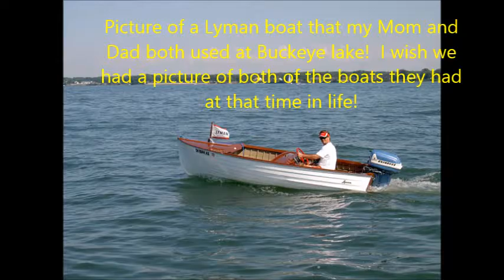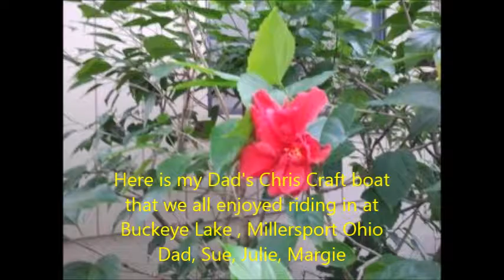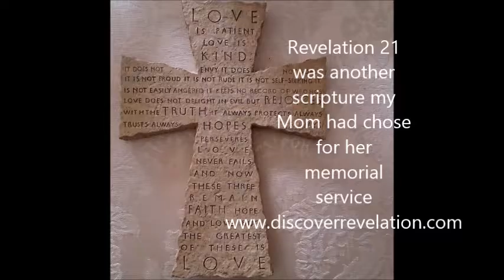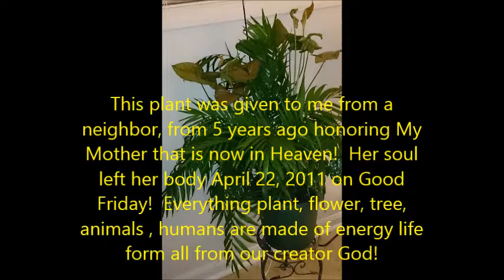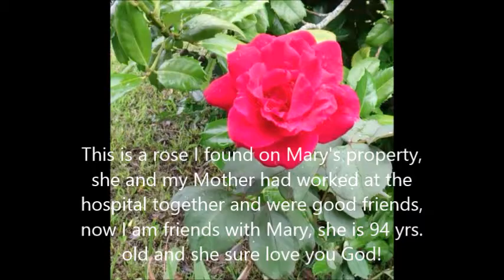Family Love 2016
family love, god's love, eternal life with God, memories